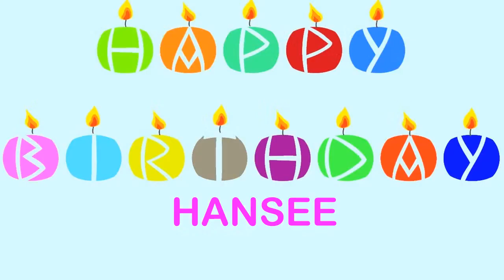Hansee Wishes & Mensajes - Happy Birthday